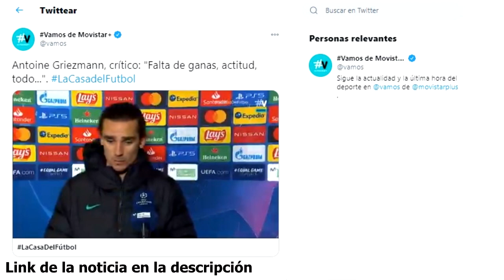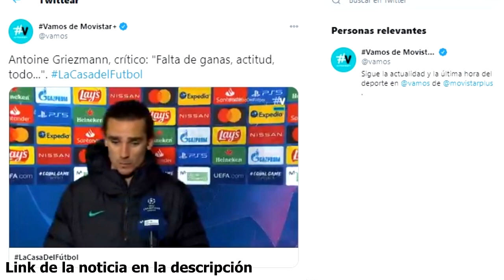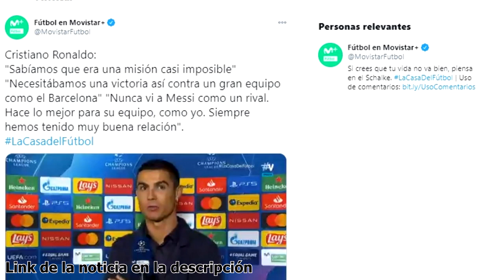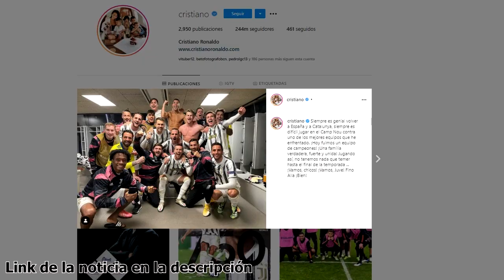GRIEZMANN: DURA AUTOCRÍTICA | ¿CÓMO VE CR7 A MESSI? | ARAÚJO: "NO ERA PENAL" | ¿QUÉ PIDE KOEMAN?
Noticias del Barça tras la derrota ante la Juventus protagonizadas por Griezmann, el cual hace una dura autocrítica tras el partido, también Koeman pide mejorar. Por otro lado Araújo tiene claro que no fue penalti, Cristiano habla sobre Messi, Umtiti vuelve y también Ter Stegen manda un mensaje. Así ha ido el día de noticias del Barcelona.